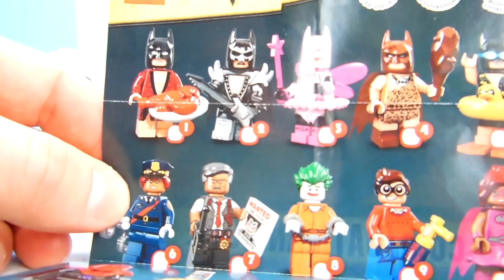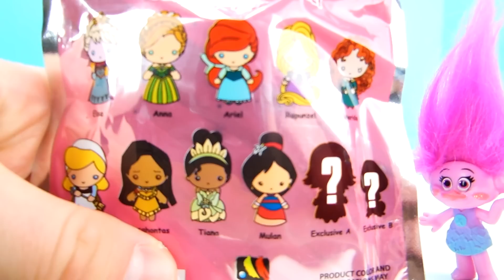Dreamworks Trolls Movie Branch is Sad and Poppy Boys VS Girls. Fun for Creative Kids and Learning.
We love fun and Toys!